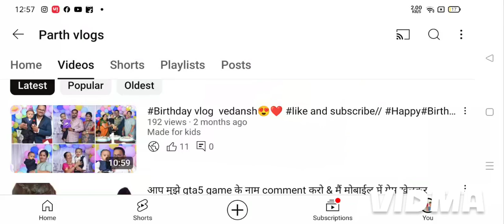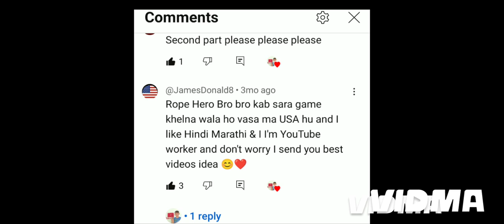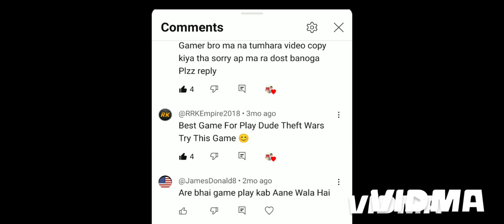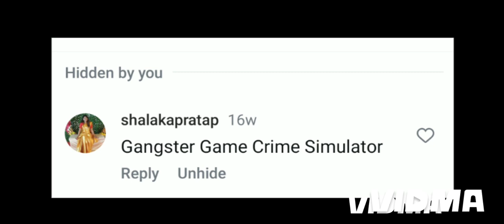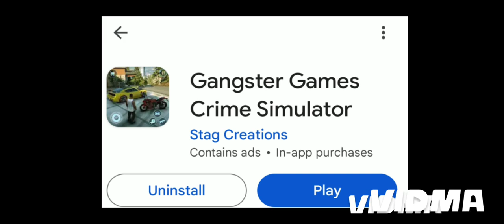new video GTA V games 😍😍 subscribe// 🔥😍